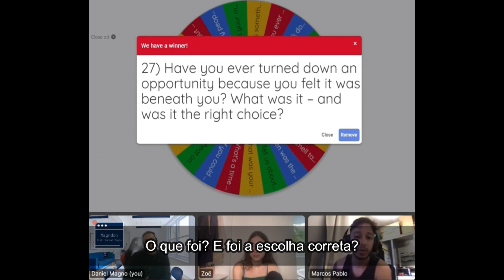Magndon: Saiba o seu valor!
No episódio da Sessão Tortura de hoje, veremos Marcos interagindo com a gringa Zoe sobre uma oportunidade que ela recusou por não estar à sua altura. E aqui vai uma lição: devemos correr atrás daquilo que sabemos que merecemos!

Saiba o seu valor como profissional, porque se você esperar que alguém reconheça isso por você, sempre terá a estimativa mais baixa do mercado.

Não há nada melhor para as empresas do que um excelente colaborador que não faz ideia do seu potencial.